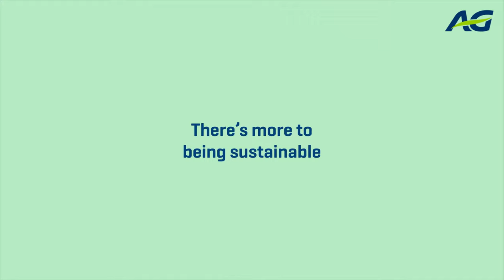💚 Being sustainable means also taking care of others. Learn more about AG's commitments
That is why AG has been supporting organizations that help people who are lonely and associations that fight against social exclusion for more than 20 years. How?

AG, supporter of your life. Today and tomorrow.